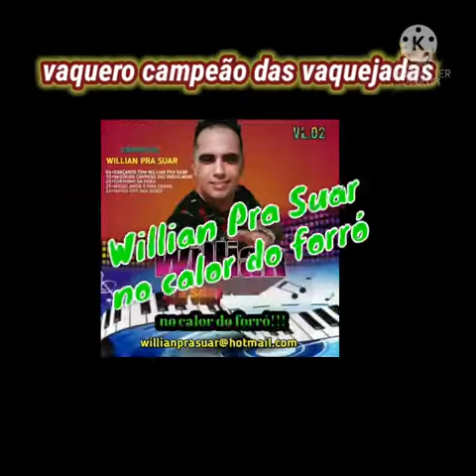WILIAN PRA SUAR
WANDERLEY PRODUÇÕES